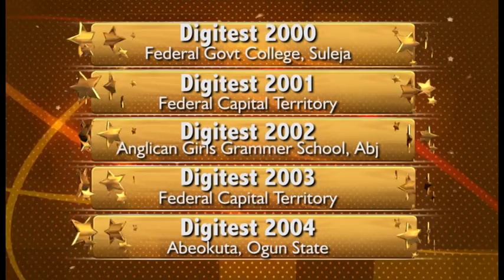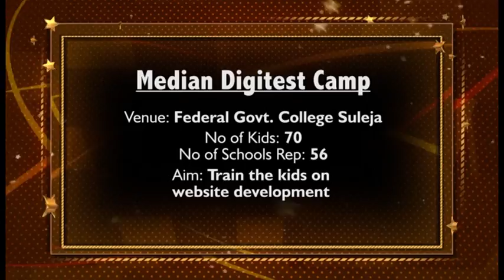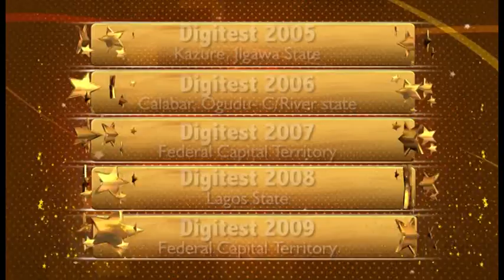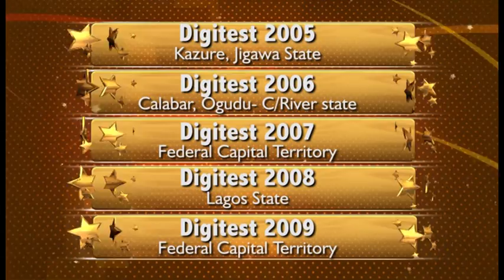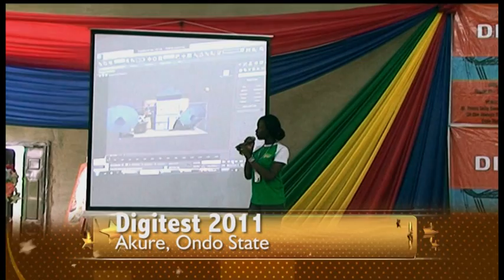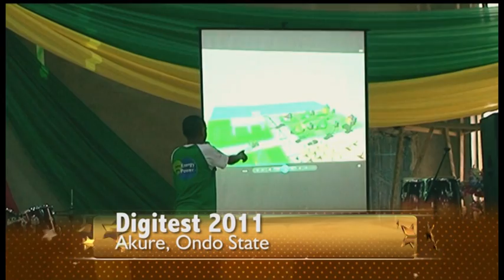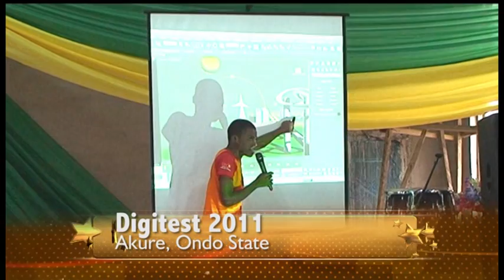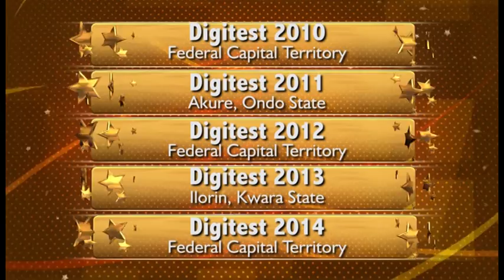VTS 01 1